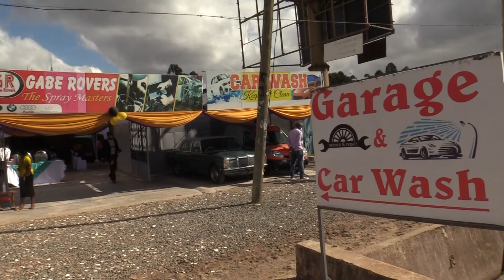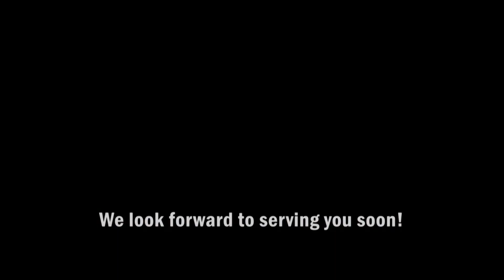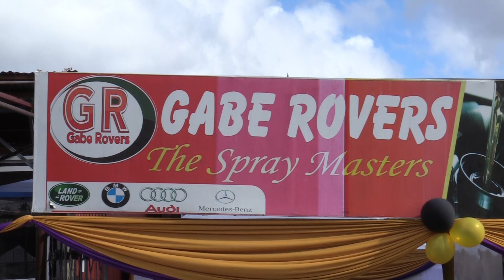Grand Opening Ceremony of Gabe Rovers Garage and Carwash, Lang'ata Road, Nairobi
Grand Opening Ceremony of Gabe Rovers Garage and Carwash, Lang'ata Road, Nairobi: Visit them